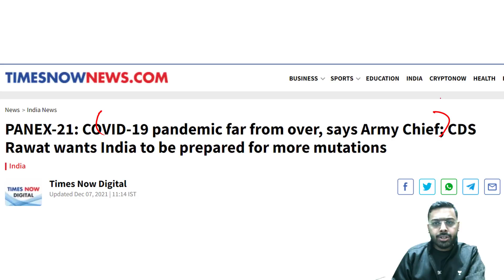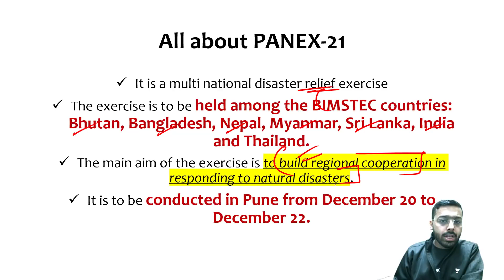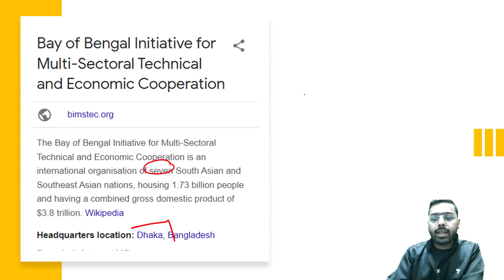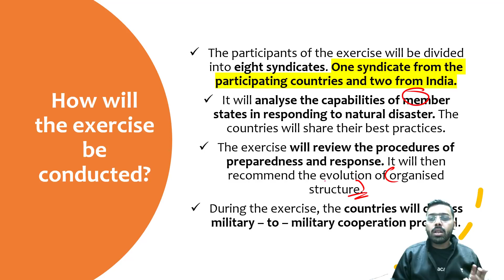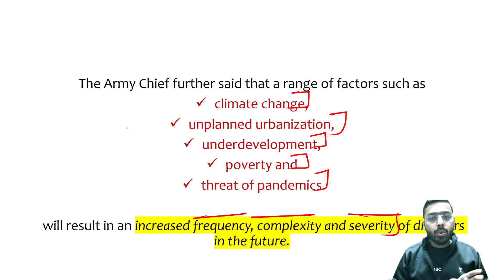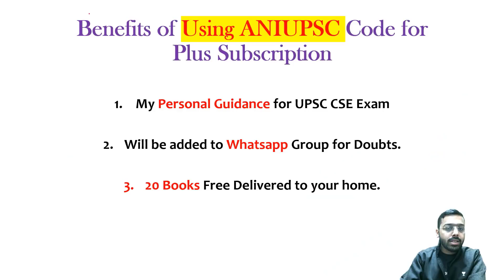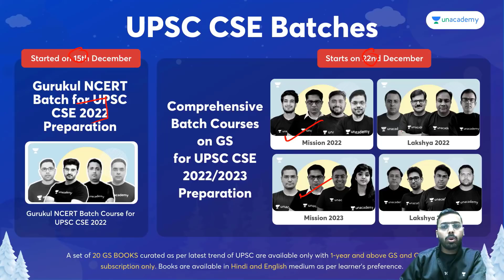Pune to host joint military exercise, PANEX-21 with BIMSTEC countries.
This lesson starts with a discussion on Pune to host joint military exercise, PANEX-21 with BIMSTEC countries. It is very important for the UPSC CSE/IAS preparation.

Unacademy Learner App Benefits:

1. Learn from your favourite teacher
2. Dedicated DOUBT sessions
3. One Subscription, Unlimited Access
4. Real-time interaction with Teachers
5. You can ask doubts in a live class
6. Limited students
7. Download the videos & watch offline

Get the UPSC CSE - GS Iconic Advantage:
1. Personal Coach
2. Study Planner & Bi-weekly Reviews
3. Dedicated Doubt Clearing Space
4. Personalized Test Analysis
5. Study Booster Sessions
6. Preparatory Study Material
7. All the Unacademy Subscription Benefits